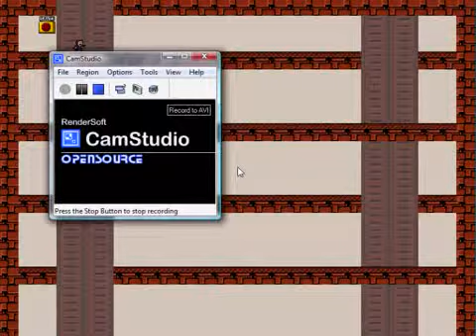UberMarik Wants to Be The Guy! (1/2)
Hahaha, I'm so evil =P